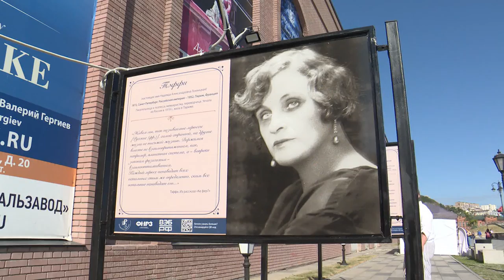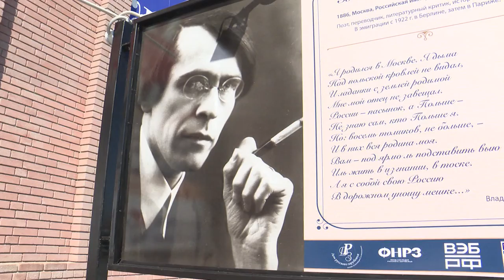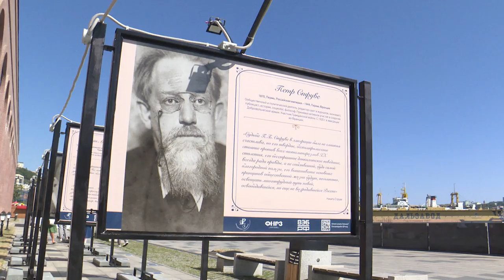Русское зарубежье: города и лица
Выставка фотографий эмигрантов первой волны.